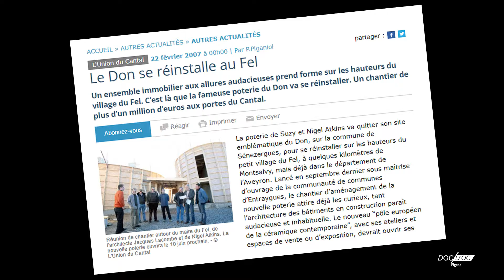L'histoire du Don du Fel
Centre européen de céramique contemporaine
12140 Le Fel